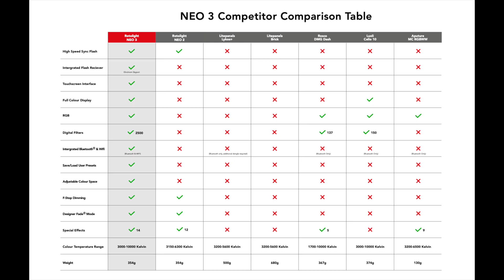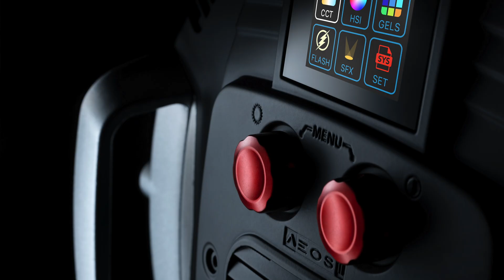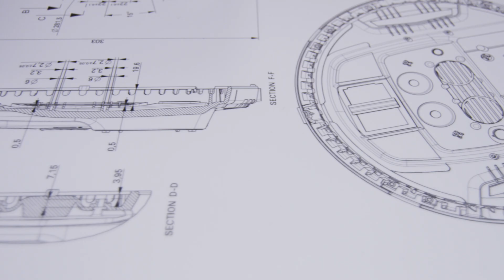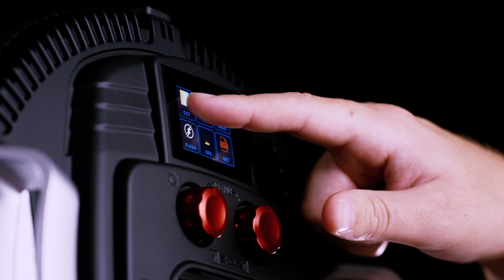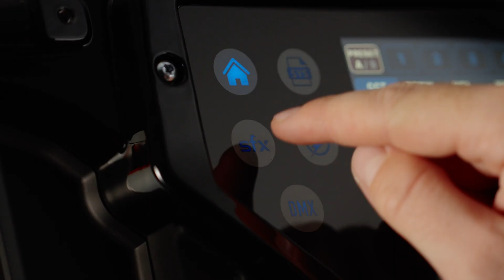Next Gen Rotolight Neo 3 and AEOS 2: Are These the LED Panels Worth Reaching For on Kickstarter?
These next-gen LED panels from Rotolight use the same tech found in their $5,000 big brother Titan X2, but will come in at $600 and $1400 respectively at launch. CRAZY impressive looking specs, industrial design and app -- but I haven't had them in hand yet.  Still, they just might be the lights to reach for. Color me intrigued.